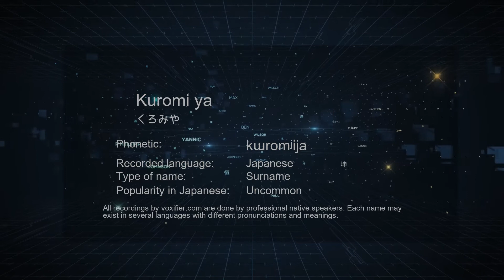How to Pronounce Kuromi ya (くろみや) in Japanese - Voxifier.com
This is the Japanese pronunciation, gender, and phonetics recording of the name Kuromi ya (くろみや). The same name may exist in other languages with different pronunciations. Check the meaning of name along with other possible pronunciations or similar names for free Voxifier uses the help of expert linguists to simplify pronunciations by replacing some special sounds with sounds more commonly available across all languages.